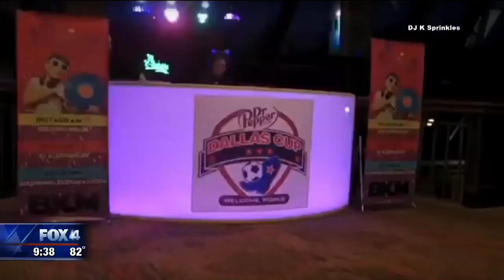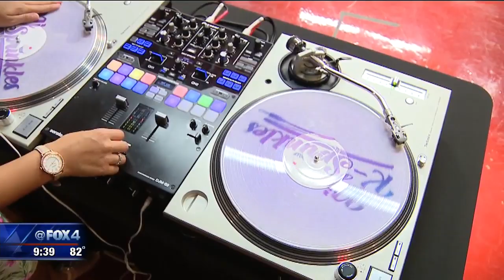Young Dallas DJ turns passion into a career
KAITLYN REYES, AKA... DJ K Sprinkles